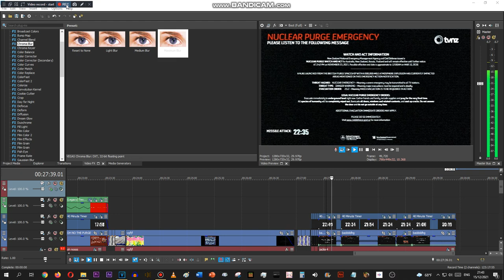Welp, I'm slowly getting into Chapter 3...